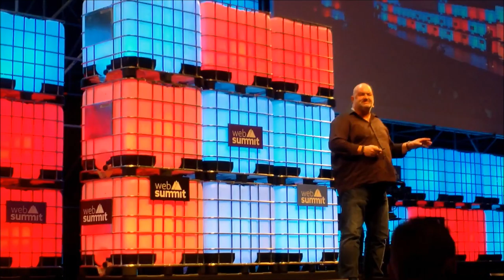Werner Talks to Alexa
Tech videos